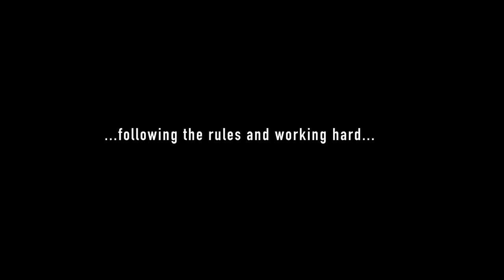The Zone of Interest | Trailer | NYFF61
The Zone of Interest is a Main Slate selection of the 61st New York Film Festival.

In his chilling, oblique study of evil, British director Jonathan Glazer (Under the Skin) situates the viewer at the center of frighteningly familiar banality. It’s summer in the mid-1940s, and a German family merrily idles by a river. Father Rudolf Höss (Christian Friedel) and mother Hedwig (Sandra Hüller) tuck their kids in bed at night. They entertain family and guests in their vast backyard garden on the weekends. In the mornings, she oversees chores with a cadre of housekeepers and cooks; he goes to work as head Commandant of Auschwitz Concentration Camp. Their domestic life is paradisiacal. Yet over the wall abutting their home, we can see smokestacks, and at night we hear screams and occasional gunshots. Loosely inspired by the 2014 novel of the same name by Martin Amis, Glazer has created a singular, unsettlingly timeless representation of inhumanity and our capacity for indifference in the face of atrocity, filmed and edited with aptly cold precision and punctuated with an ominous score by Mica Levi. Winner of the Grand Prix at the 2023 Cannes Film Festival. An A24 release.